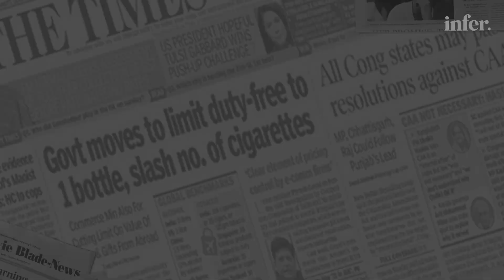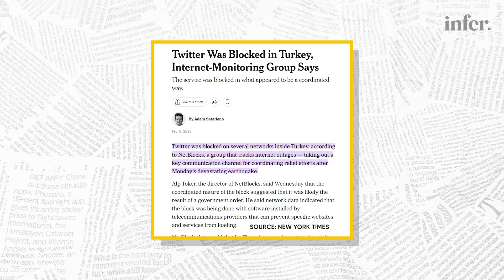Turkish Government faces backlash over response, Syria struggles to receive aid | Daily Dispatch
More than 16000 reportedly dead in the aftermath of the earthquake, as Syria faces aid crises due to blocked roads, and Turkish government is under fire for lack of calamity preparedness.

On-Screen:  Tayyaba Nisar Khan
Research: Tayyaba Nisar Khan
Production: Arooj Abrar, Shahzaib Paracha, Amna Mustafa, Rabail Ishtiaq